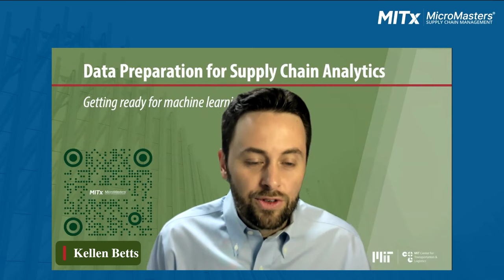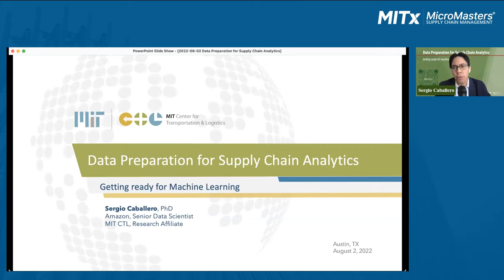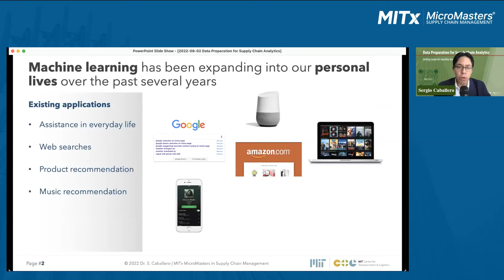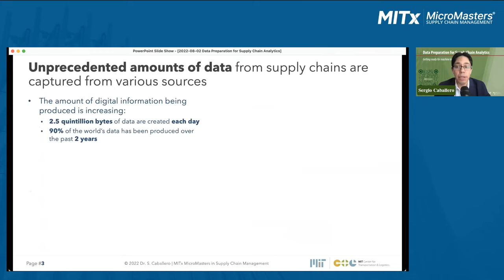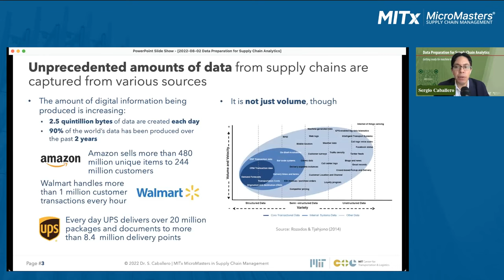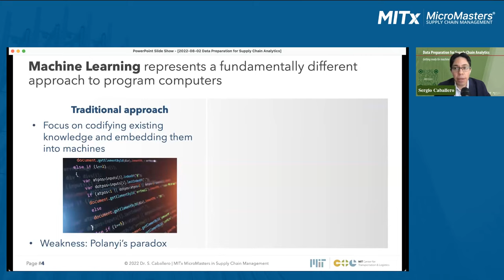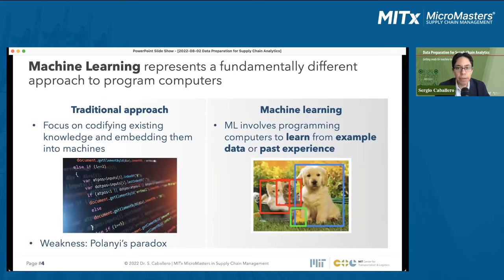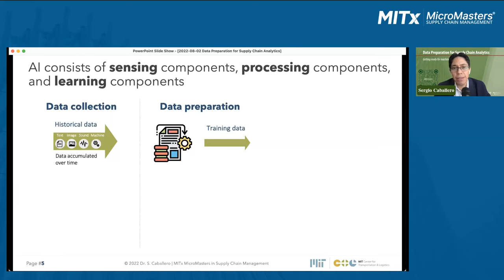Data Preparation for Supply Chain Analytics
In this live event Dr. Sergio Caballero, a Senior Data Scientist at Amazon, discusses how data has become the fuel for Machine Learning (ML).

Dr. Sergio Caballero and his hosts Laura Allegue and Kellen Betts, course leads for SC2x-Supply Chain Design and SC4x-Supply Chain Technology and Systems are featured in this live event. Learn about the importance of data preparation to train accurate ML models. We have also introduced some of the challenges typically encountered when preparing the data and shared some best practices.